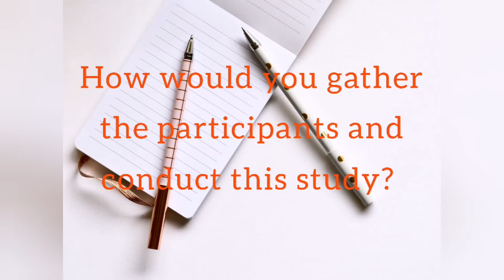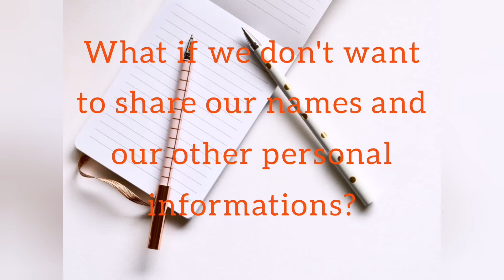English for Academic and Professional Purposes Final Examination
Vlog of Concept Paper (Learning Activity) in EAPP.

Ferrera, Jon Miguel
Mariano, Seth
Teves, Jun Do